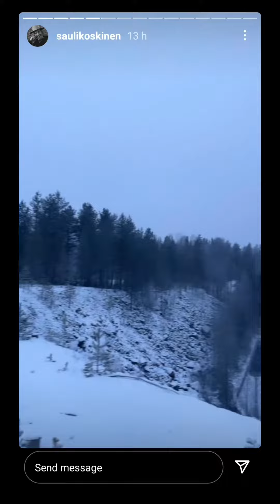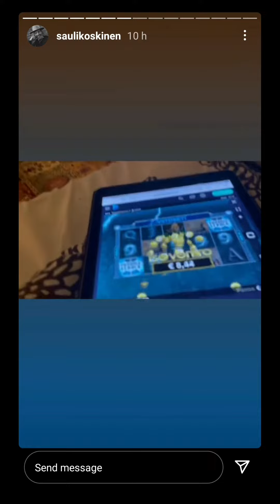Lappi - Day 2 - 23.11.2021